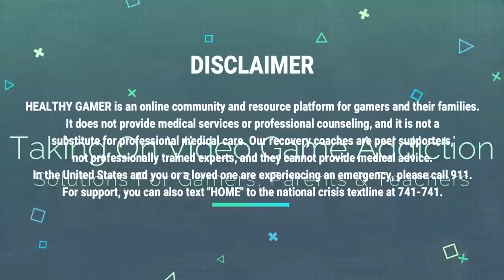Dr. K Chats with @Mizkif about Managing the Anxiety of Success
Dr. K helps @MizkifToo with anxiety coming from expectations of success.

Anxiety can come from performing well, or being successful, over a long period of time. There is a lot of stress and anxious feelings that arise when you fear to let people down. Managing anxiety then becomes crucial for meeting expectations and success such as in Mizkif's case with his successful twitch streaming career.

In this video, Dr. K helps Mizkif manage the anxiety of expectations of success.